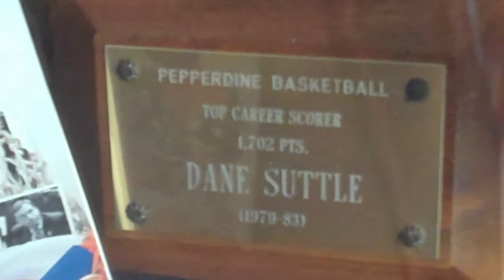Pepperdine MBKB History and Tradition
The Pepperdine men's basketball program has a proud history of great teams, coaches and players.